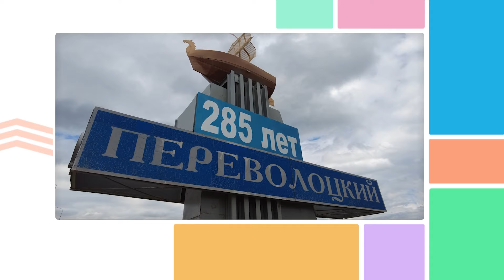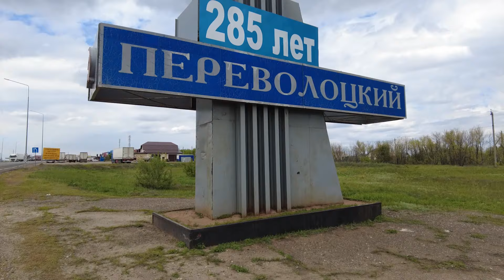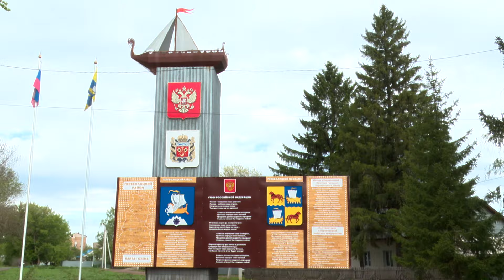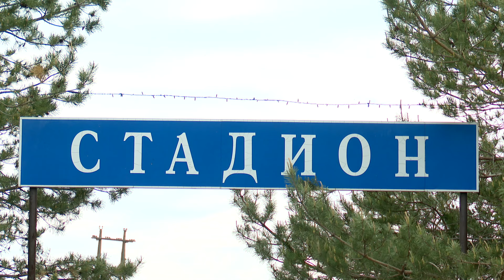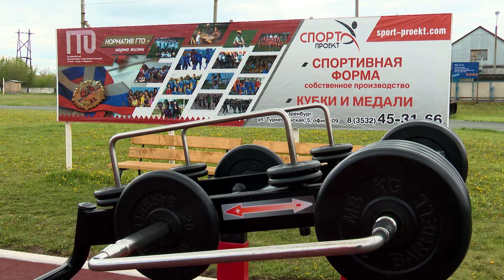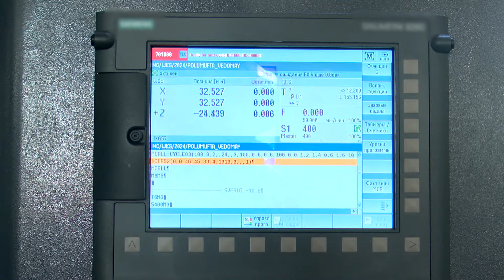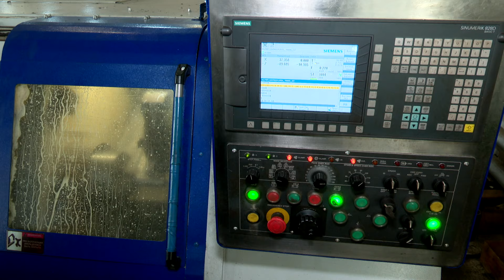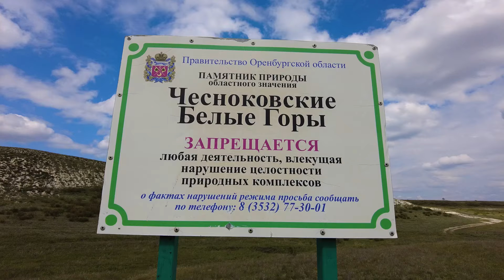Народный Гид 24.05.24 Переволоцкий район